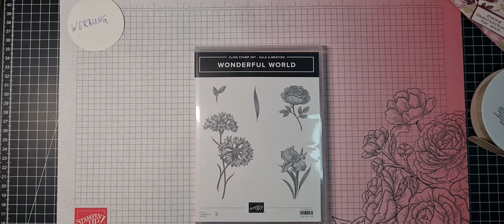Verpackung Täschchen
Hi - mein 1. Video. Ich habe es endlich geschafft. buuh

Ich zeige euch heute eine kleine süße Verpackung, die ich bei "Bastelglanz" auf Pinterest gesehen habe. Ich fand sie so schön, dass ich sie unbedingt nachbasteln musste und da wir am 1. Sonntag im Monat im Team Stempelbunt (dem gehöre ich an), Instahop haben, dachte ich mir, ich nutze die Gelegenheit. Das Thema war Sale-a-Bration (SAB) und ein Set hat mich sofort umgehauen und musste von mir verbastelt werden.

Wonderful World hat mich von Anfang an begeistert und war die SAB, die ich mir zuerst sichern musste. Ich kann immer noch nicht fassen, dass ich hier so auf Blumen abfahre aber dass habt ihr ja auch ausführlich im Video mitbekommen.

Kommen wir zu Wichtigsten -- die Maße

- Ausgangspapier ist 6x6" (15,2x15,2 cm) groß das Design, dass ihr außen sehen wollt, solltet ihr die ganze Zeit sehen, bei Musterverlauf auf die richtige Ausrichtung achten
- bei 1 1/4" und 4 3/4" falzen (rechts und links bei 3,1 cm)
- Papier um 90 Grad drehen
- bei 2 1/4" und 3 3/4" falzen (rechts und links bei 5,5 cm)

Abschlusskanten Spezialpapier Gold und Silber
-2 Stück 3 1/2" x 1 1/4" gefalzt bei 5/8" senkrecht in der Mitte (8,9 x 3,0 cm gefalzt bei 1,5 cm)
- 2 Löcher stanzen

-2 Bänder ca. 16 cm lang
- Kreis 1 1/2" (Durchmesser ca. 3,7cm)

- 1 Magnet

Da dieses Projekt ja Teil des InstaHop im Monat Juli im Team Stempelbunt war,  schaut doch gerne auch mal bei meinen Kolleginnen vorbei: